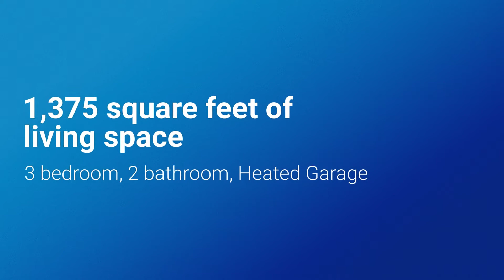Deluxe 3 Bed 2 Bath Condo w/ Heated Garage - Irving Park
Rarely available Gorgeous updated 3 Bed 2 Bath corner condo with high ceilings in elevator building. Many upgraded high end fixtures including SS Appliances, Kitchen Cabinets, Backsplash, beautiful Granite Counters and island, ceiling fans and ceiling Surround Sound speakers. Perfect for entertaining with open concept floor plan. From the modern Kitchen with SS Appliances, large granite island to the bright dining and living rooms looking out over the Chicago right to the lake.  Spacious Master Bedroom with large Walk-in closet and beautiful upgraded en-suite bathroom. The second bath is also upgraded with new quartz counters and new flooring. Great for work from home, the unit is fully networked and the building has Google Fiber. available through Webpass. The second bath is also upgraded with new granite counters and new flooring. You'll love sitting on your balcony looking over city right to the lakeshore.

Professionally managed clean building with beautiful lobby. Includes 1 parking spot in heated garage with a large storage cage and bike storage. Also available is the equipment and set up for coordinated hue light show. Walk out the front door to many restaurants and entertainment spots including the famous Arun's Thai restaurant. Many others in the area. Great access to I90/94 and walk to Blue Line. Just minutes to North Center, Roscoe Village, Lincoln Square and Independence Park. Did we mention it's Move in Ready. Freshly painted with Sherwin Williams washable paint. This is a secure building with a fob system, even from the garage into the building proper.

Rarely Available Upgraded 3 Bed 2 Bath
3300 W Irving Park Rd
DETAILS: 3300irvingpark.info